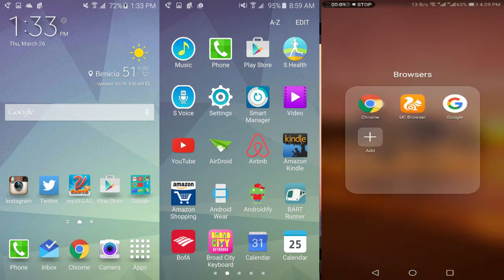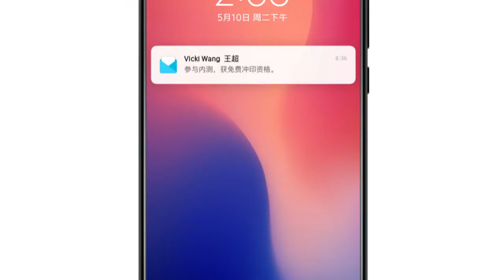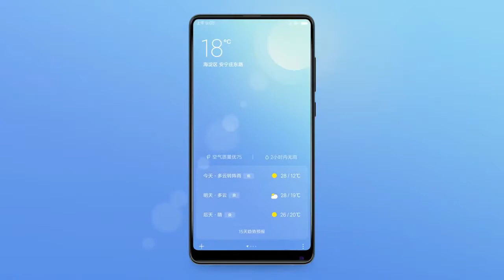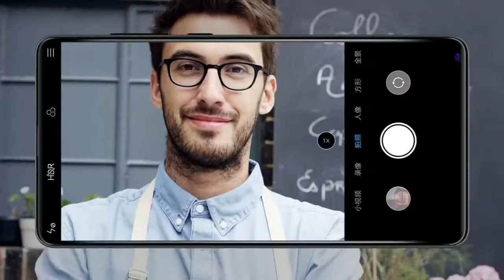Miui 10 awsome new features.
miui 10 is launched and in this i am trying to explain awesome new features of miui 10 in hindi or urdu.
LIST OF PHONES GETTING MIUI 10
Xiaomi Mi MIX 2, MI MIX, upcoming Mi MIX 2S, Xiaomi Mi 6, Mi 5S Plus, Mi 5S, Mi 5, Mi 5X, Mi 4S, Mi 4C, Mi 4, Mi 3, Xiaomi Mi Note 3, Mi Note 2